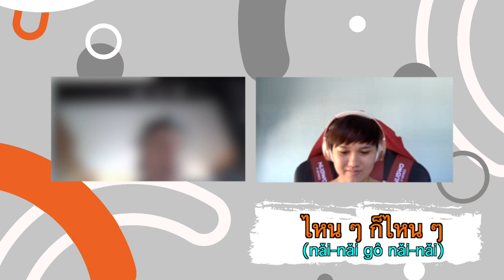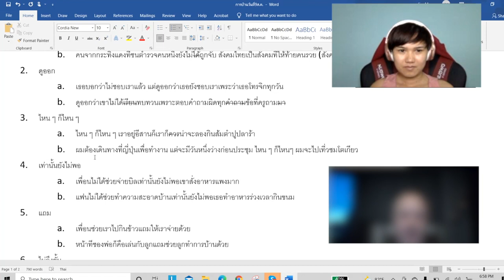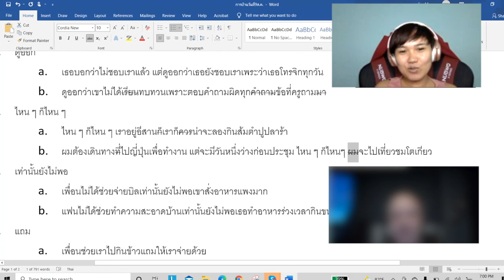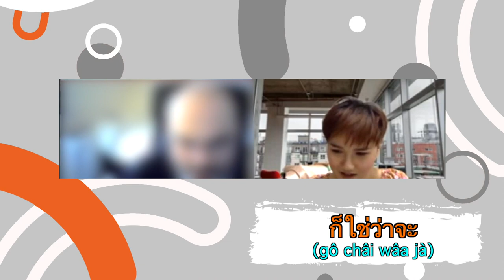DO NOT translate these words, WORD-FOR-WORD! | Learn Thai with Shelby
There are a few things to bear in mind when working at intermediate or advanced levels.
You'll undoubtedly come across compound words that do not even make sense.
I've chosen some of them that are commonly heard in daily communication.
Keep this in mind if you want to take your Thai to the next level.
Stop analyzing every word that comes into your ears.

00:01 ไปทำอีท่าไหน
01:25 ไปในตัว
03:30 ไหน ๆ ก็ไหน ๆ
05:23 เต็มไปหมดเลย
06:46 ก็ใช่ว่าจะ
07:29 ยังไงอย่างนั้น
08:43 ยิ่ง...ใหญ่เลย
10:23 เท่านั้นยังไม่พอ
11:49 ว่าแต่ว่า
13:02 ที่ผ่านมาคืออะไร